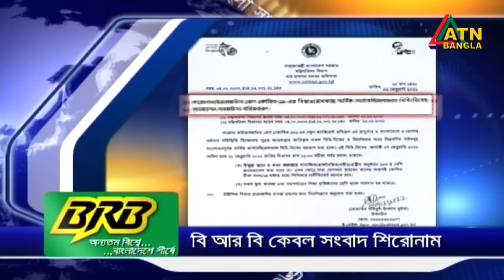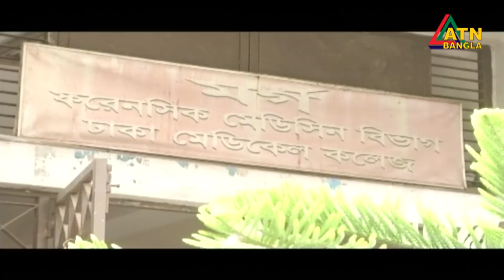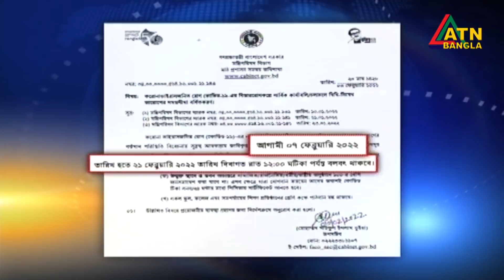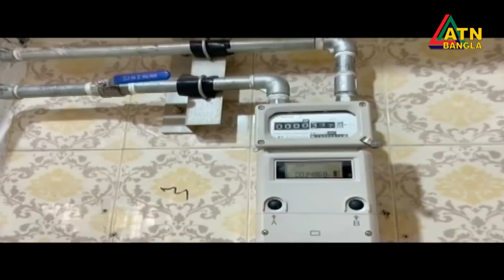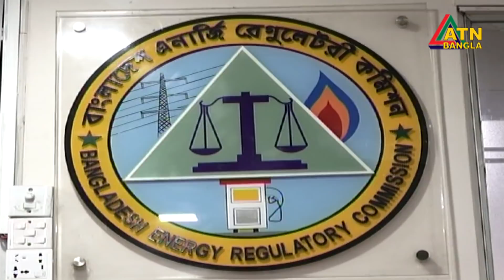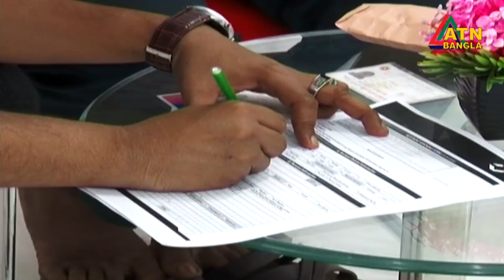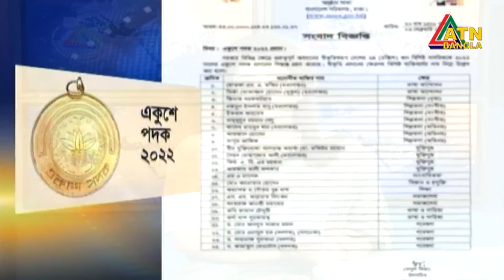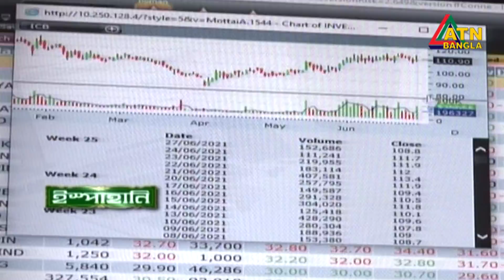এটিএন বাংলা সন্ধ্যা ৭ টার সংবাদ । 03.02.2022 | ATN Bangla News